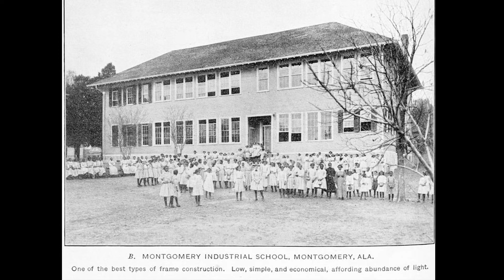Black History Month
Mayor Karen Goh helped celebrate and honor heritage through the "Reimagined 2021: BAKERSFIELD BLACK AMERICAN HISTORY VIRTUAL PARADE," highlighting the impact of Rosa Parks.

Special thanks to organizer Gloria Patterson and her team.